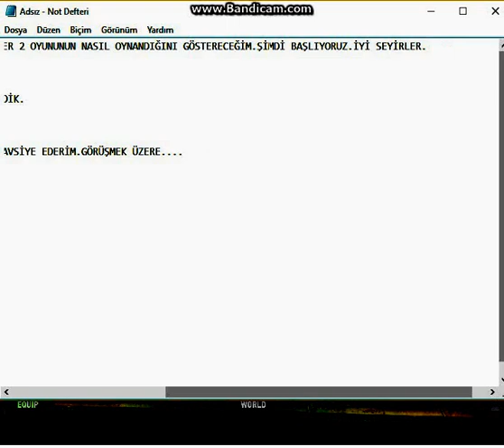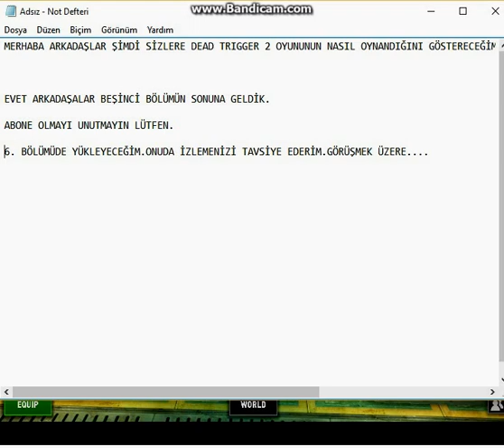DEAD TRIGGER 2 - BEŞİNCİ BÖLÜM